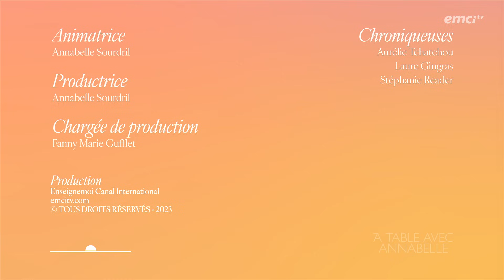Prenons un temps dans la prière - À table avec Annabelle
Dans cet épisode de podcast, autour de la table, Annabelle et les filles prient pour vos défis afin que vous ayez des percées. "2024" est l'année de Dieu ! Dieu est fidèle. Sachez renouveler votre confiance en Lui car Il est au contrôle.

Soyez béni(e) pour cette nouvelle année qui s'ouvre devant vous !

© Émission produite par EMCI TV — Prenons un temps dans la prière - À table avec Annabelle - Source